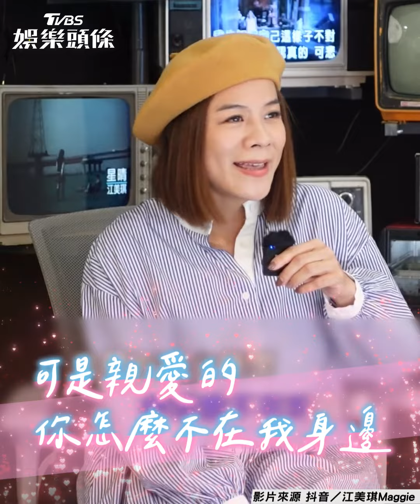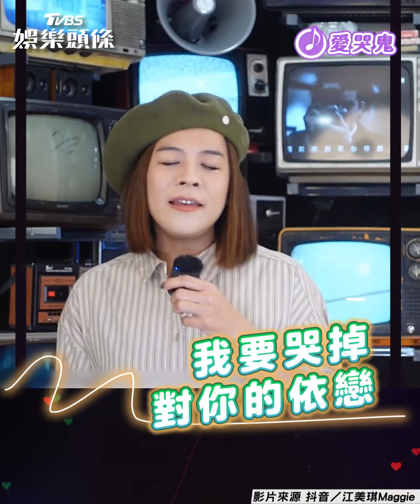江美琪經典歌3連發回憶殺！ 〈不在我身邊〉網：眼濕了｜TVBS娛樂頭條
影音來源：抖音／江美琪Maggie